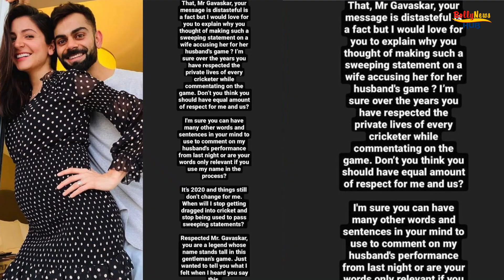Anushka Sharma Lashes Out At Sunil Gavaskar After His Terrible Comment On Virat Kohli's Batting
Anushka Sharma Lashes Out At Sunil Gavaskar After His Terrible Comment On Virat Kohli's Batting | IPL 2020

It's All about Movies. Get the latest videos & EXCLUSIVE INTERVIEWS of your favorite Bollywood Celebs and catch them on all the events around you.